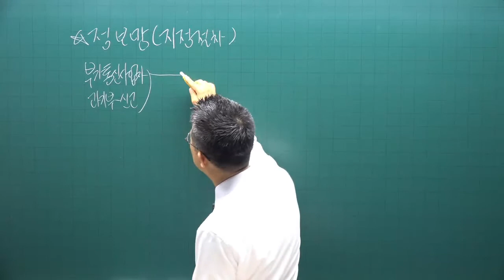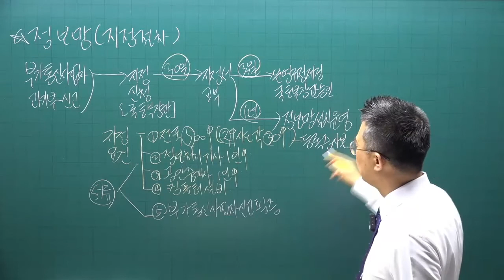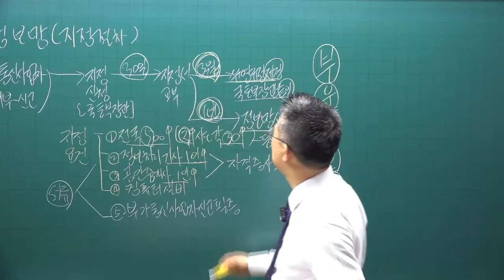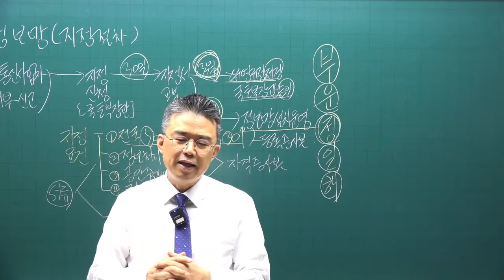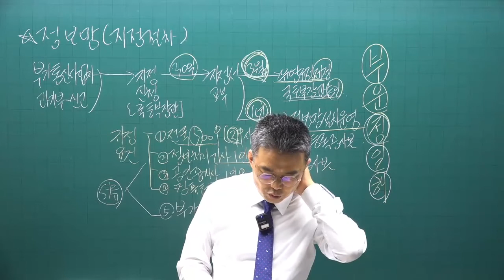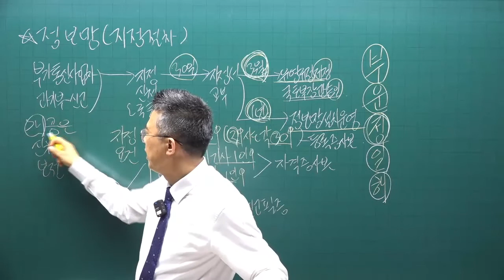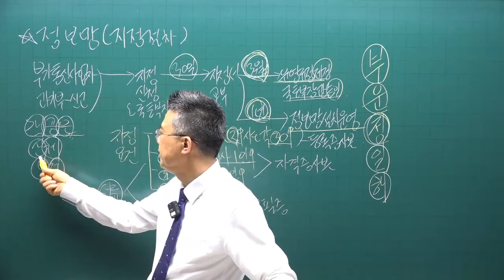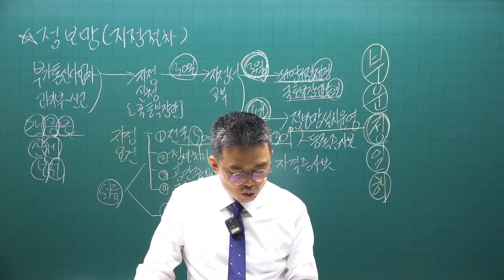[공전무] 2022년 공인중개사 중개사법 기출문제풀이 11강